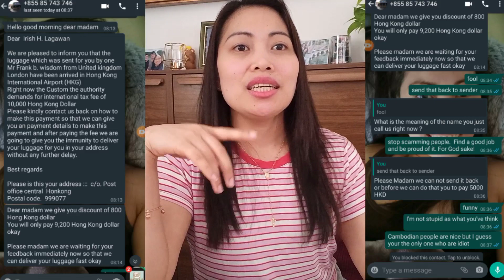OFW in Hongkong na SCAM worth 10,000hk dollars😱💸💸